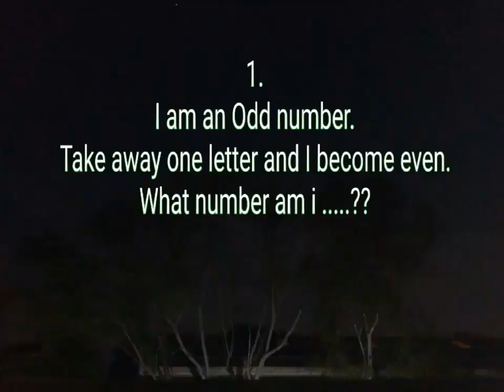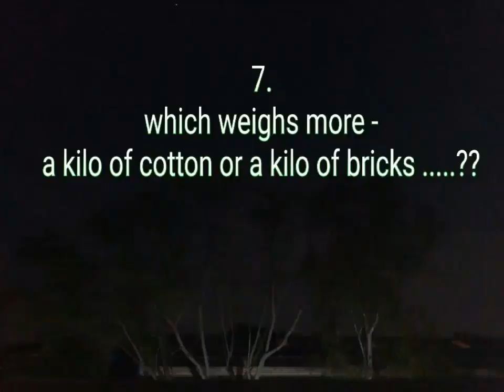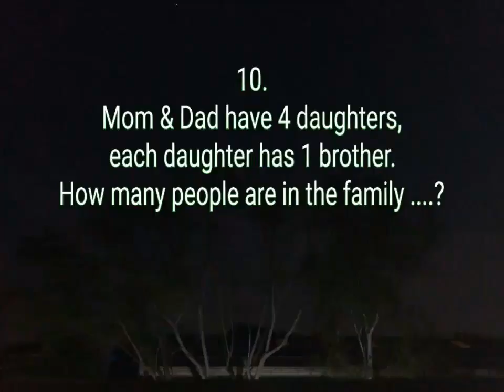Riddle me this epart1 THIS WILL DRIVE YOU CRAZY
Riddle me this epart 1